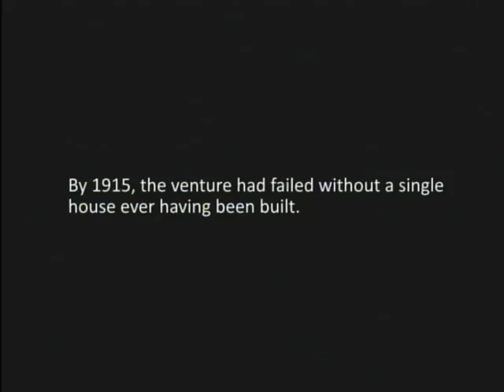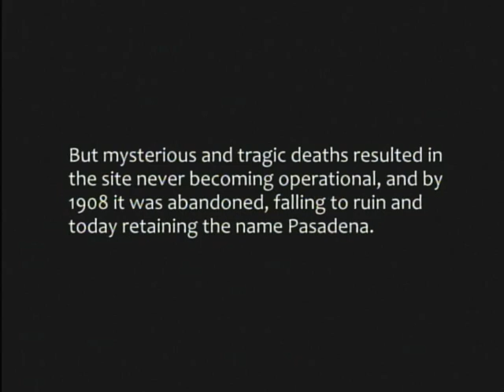Pasadena - Visiting a ghost town in the Jersey Pine Barrens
A film by Jamie Watson.  "Pasadena - Visiting a ghost town in the Jersey Pine Barrens" (1994).  Hosted by Casey Watson.